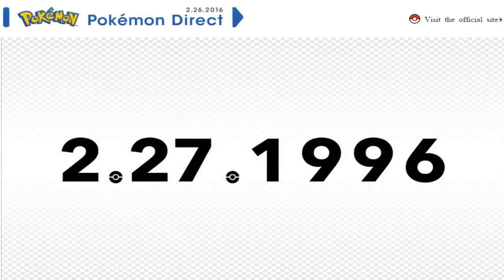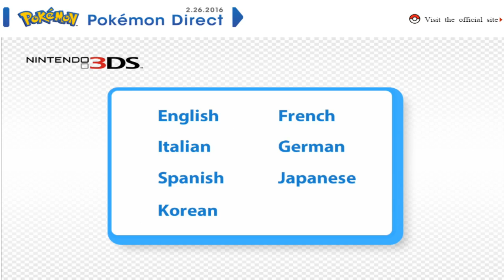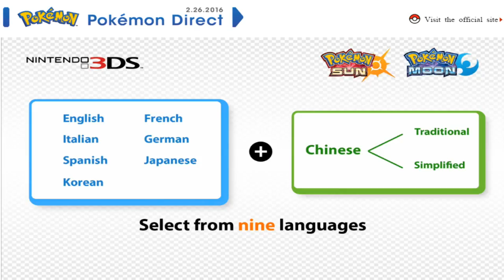Reaction to Sun n Moon with Lewis